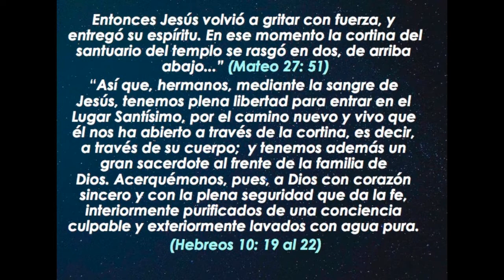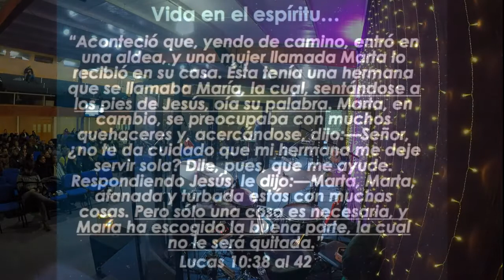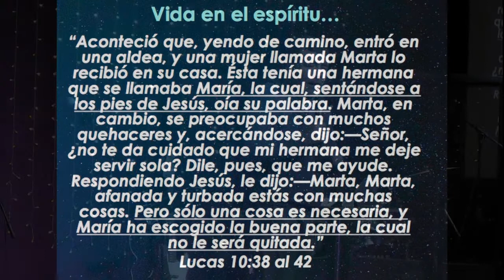"ADORADORES QUE LE BUSQUEN EN ESPIRITU Y EN VERDAD" PARTE 4- PASTOR JAIRO QUINTEROS